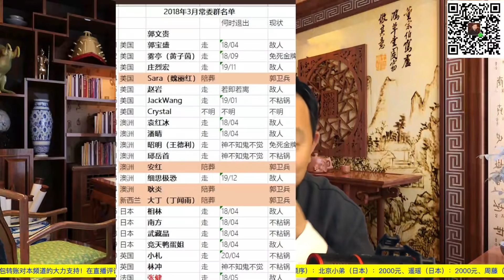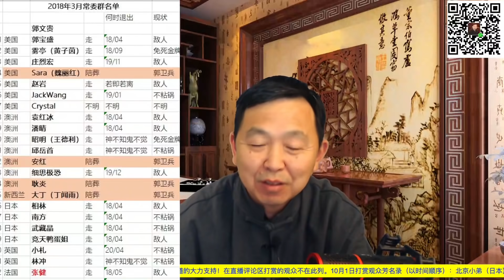这份2018年3月郭黑帮24名“常委”名单，目前还跟着老骗子疯狂鬼混的仅剩两名单身母蚁。都是劳改农场奴隶主级别。